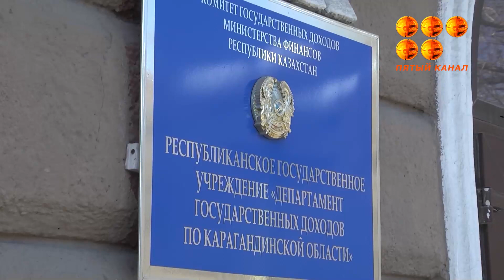Требуем прекратить налоговый беспредел!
Карагандинские предприниматели записали видеообращение к Президенту